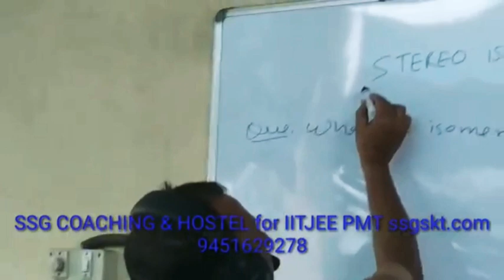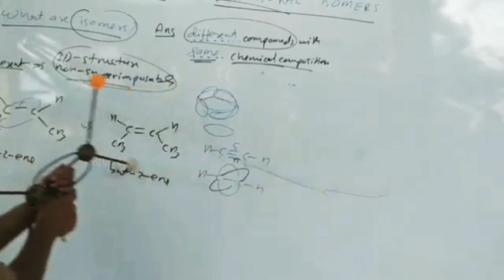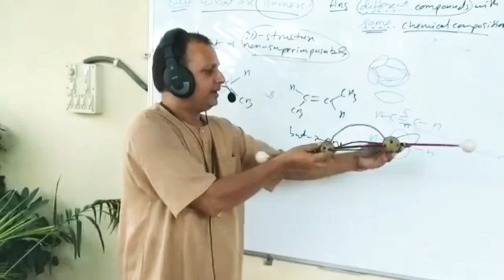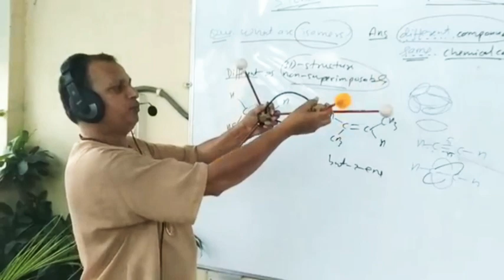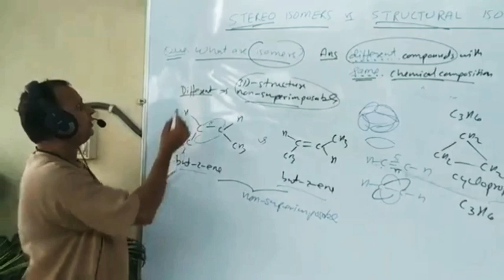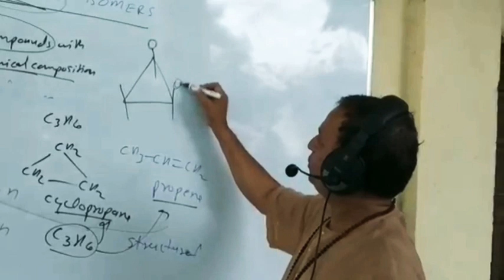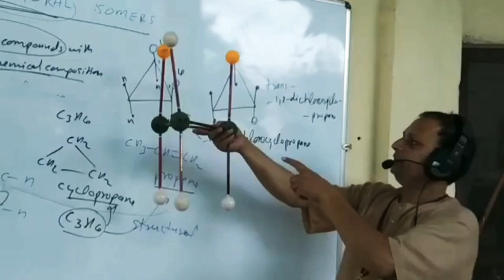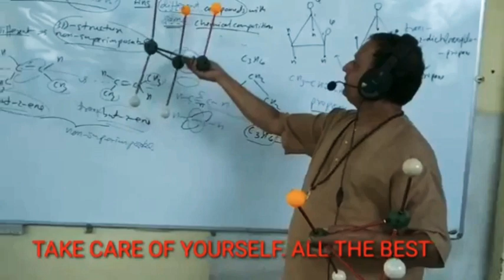STRUCTURAL vs STEREO ISOMERISM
VIDEO RECORDED AT SSG COACHING  , NTPC , SHAKTINAGAR, SONBHADRA, UP.